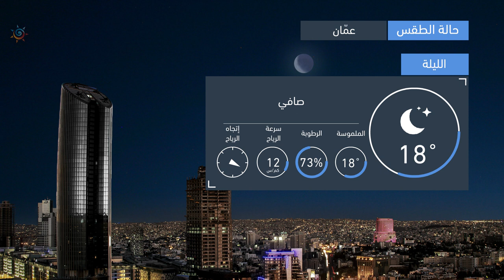طقس العرب | طقس الغد في الأردن | الجمعة 2020/8/28